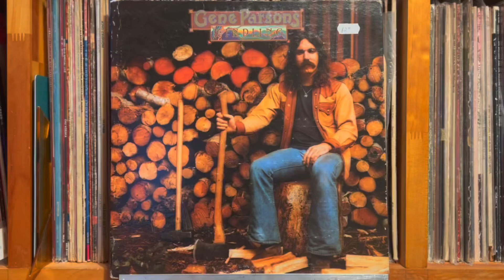Willin' - Gene Parsons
Gene Parsons - Kindling
Warner Bros. Records （US） BS 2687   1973年
Matrix / Runout: (A Side Etch): \ BS - 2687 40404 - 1A
Matrix / Runout: (B Side Etch): / BS - 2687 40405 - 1A

Pioneer DJM-300-S
Korg DS-DAC-10R
1280bps